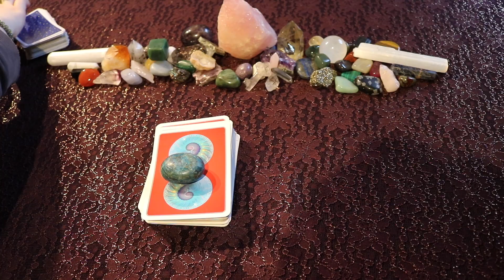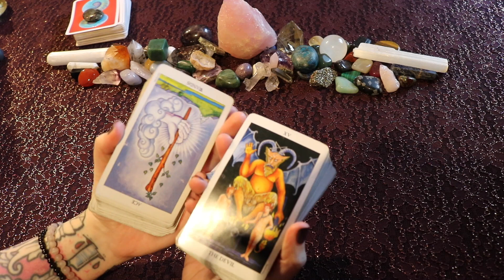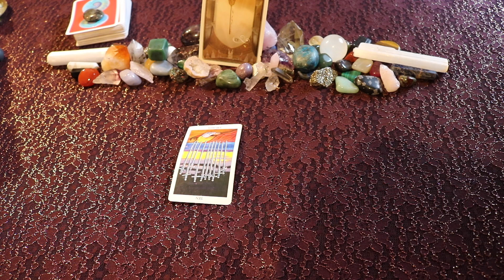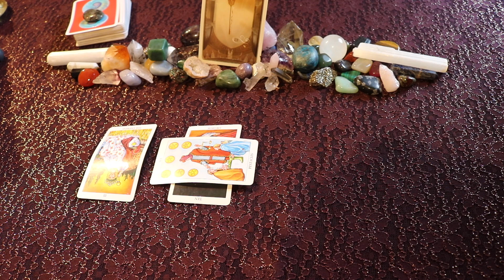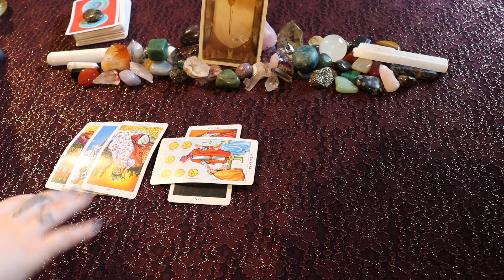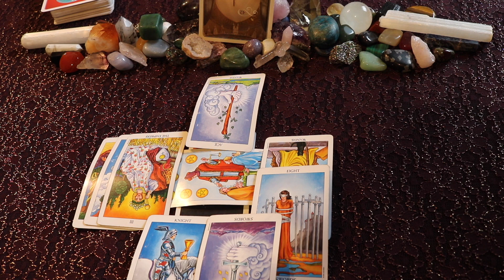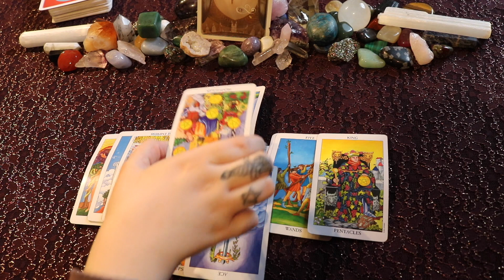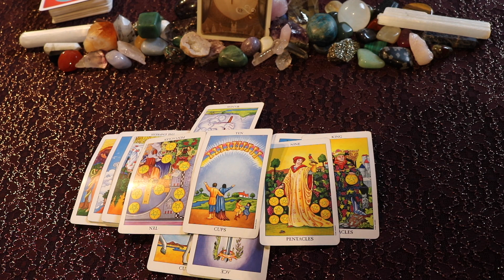GEMINI ❤️ Breaking a promise but it's destiny not a loss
Hey my lovely Gemini ♊️ This is your March love reading ❤️

🌙 SandraAngelina
🔮SandraAngelinaTarot
🦋KiriCooperTarot

Thumbnail illustration by Tatiana Davidova

🔔 MARCH private reading offer

44$ for Love / Career / Spiritual Reading
(This is e-mail reading)

1 Question 25$  ( the question option is through mail )

25 min recorded reading with intuitive messages

1 Hour recorded reading with intuitive messages

Leo Rising 🔥
Scorpio Moon 🦂